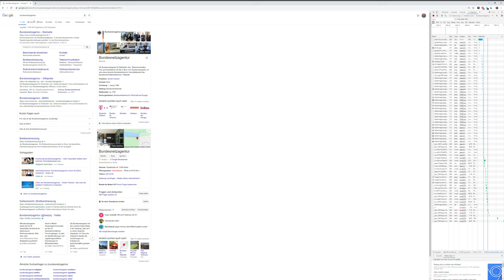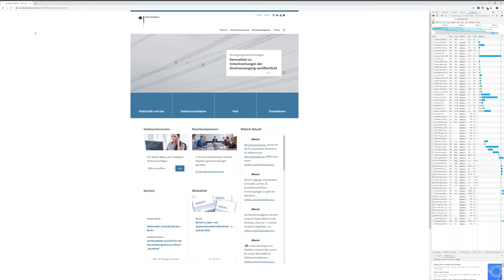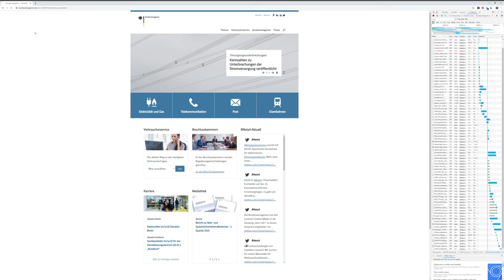Bundesnetzagentur mit einem funktionalen Internetanschluss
Nach Auskunft der Bundesnetzagentur ist ein Anschluss mit einer Downloadgeschwindigkeit von 56 KBit pro Sekunde ein "funkionaler Internetanschluss".

Hier ist ein Beispiel, wie lange es dauert, bis die Startseite der Bundesnetzagentur mit einem solchen Anschluss lädt.

(Throtteling via Google Chrome Developer Tools)